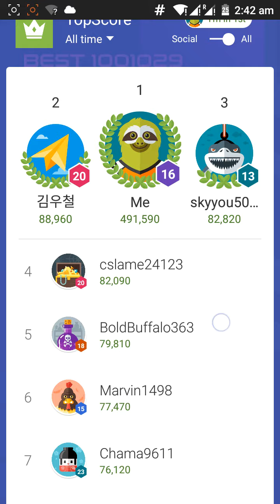DJ jelly Game Highscore 999999 android 111% gameplay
Highscore dj jelly top in google leaderboard
there is no DJ jelly trick or Dj jelly hack in this video

10th game of 111% ! DJ Jelly!

Chill out at the Jelly Club tonight!
Take and shoot jellies.
Match the same colors and make the jellies explode.

Don’t like the tune?
Choose the DJ that will make you party all night!

Higher your score, the more people will come party with you!
Think hard to reach higher!

Drag & drop jellies to keep on partying.

Simple, but Addictive
Dj Jelly Mod by 111%
Game Features:
- Select the DJ of your taste.
- Challenge your friends with GooglePlay support.
- Easy and fun to play.
- Physical game engine used.
- Colorful UI, Fun sound effects, Attractive character.

BBTAN, CCTAN, DDTAN, POPONG!, Charles, CtrlCV, Good night RUDY and DJ Jelly!
Share your screenshots online SNS such as Facebook or Instagram.
Enjoy "DJ Jelly" while you commute, on a date, in the bus or subway, waiting at the bank and so on. Anytime, anywhere you can play "DJ Jelly"!!

thanks.
Visit once and give feedback